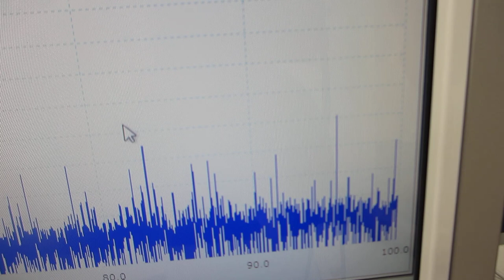５００Ｈｚから１００ＭＨｚの超音波伝搬テスト（超音波システム研究所）